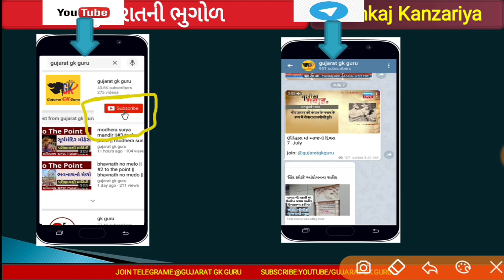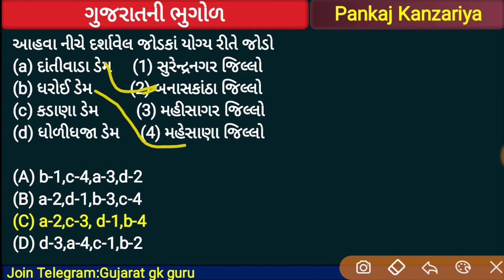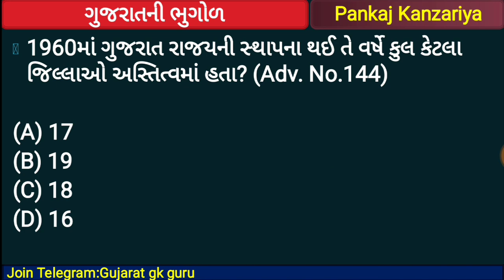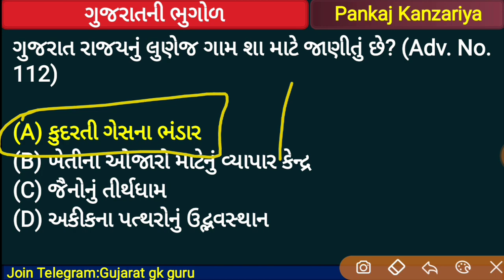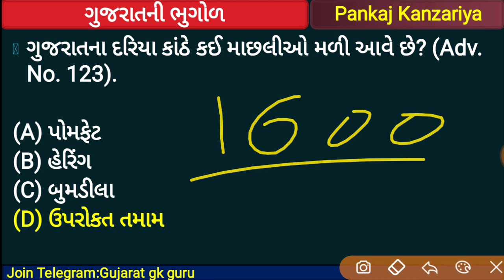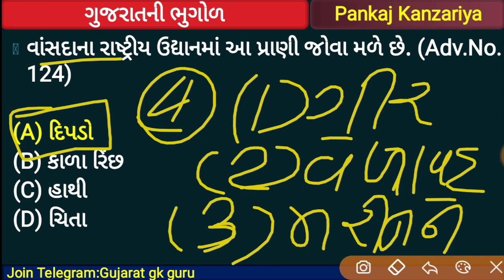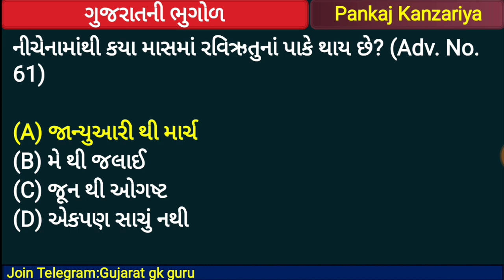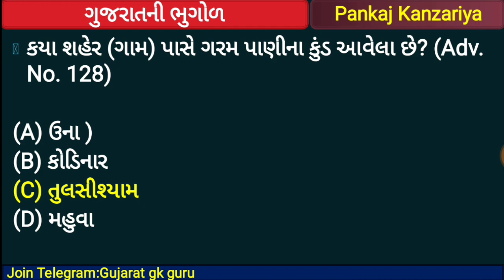Talati Bharati| gujarat ni bhugol| gujarat geography| gujarat general knowledge|gpssb Talati|clerk